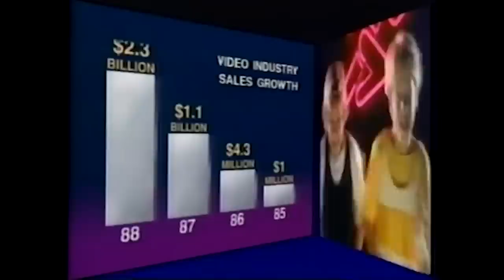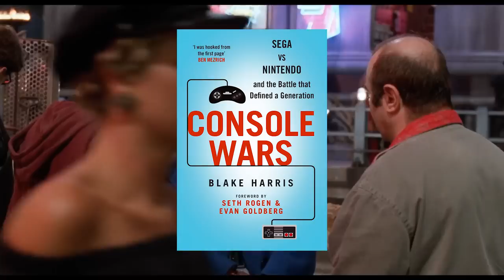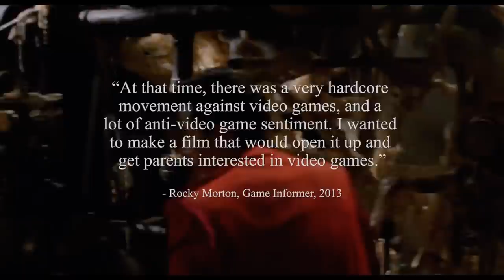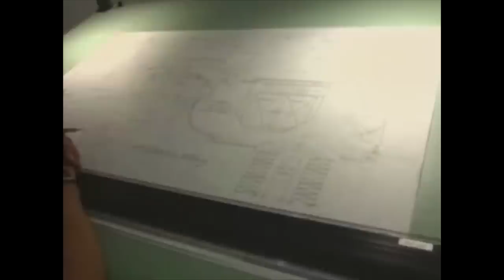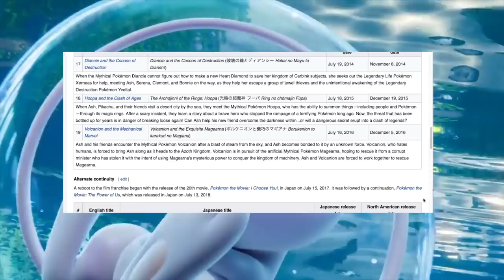Super Mario Bros. - WTF Happened To This Movie?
In this recurring series, we'll be taking a look at a variety of films that had historically troubled productions or controversial problems in making it to the big screen. Some were massive hits despite their problems, while others died a slow box office death. Regardless of where they ended up, we have to ask the question: WTF happened to this movie?

This episode, host Ian Jentzsch dives into the insane production and release 1993's videogame adaptation of Nintendo's Super Mario Bros., starring Bob Hoskins, John Leguizamo and Dennis Hopper. Hoskins famously called the film the worst" he'd ever done and Hopper said it was a "nightmare" to work on. The movie flopped at the box office and was a critical failure, now residing in a weird kind of cult status. So, What The F*ck Happened To This Movie?